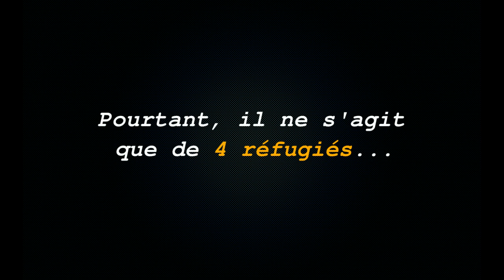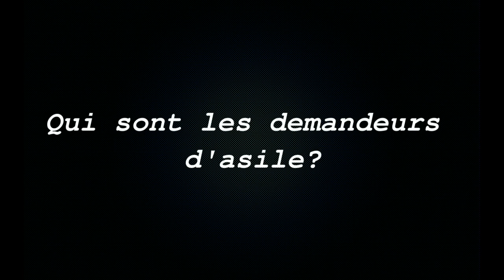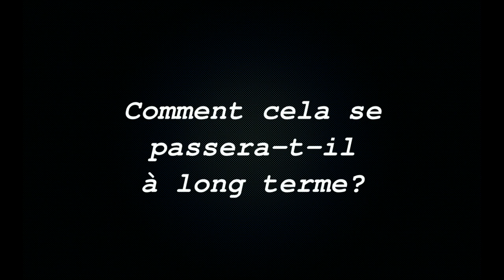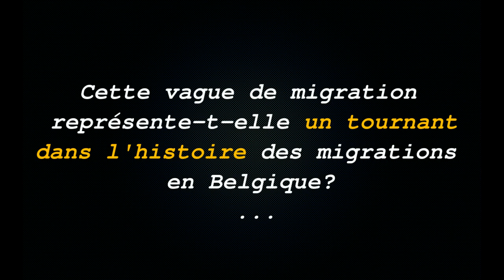Phase de Motivation: Belgique, terre d'asile?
Travail réalisé dans le cadre d'une présentation pour le cours de Géographie.